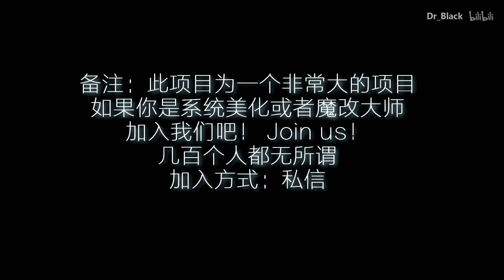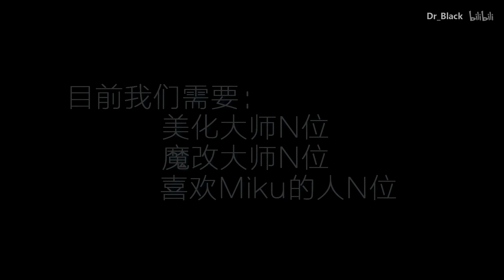【大项目】初音未来定制系统意见收集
这就真的是一个大项目了。
欢迎大家积极参与
我一定要搞一个B站的大事情！
此系统将在意见收集完毕以及人员到齐后开始制作（基于Windows10）侵删~视频来源和原始版权来自并归属原创作者，论点和本频道无关。本频道致力于视频影片的推广和传播工作， 影片相關內容分享，如有涉及任何侵權或造成當事者困擾的問題，敬請留言告知；本频道定會遵照著作權保護法相關規定馬上撤除影片，立即停止分享！